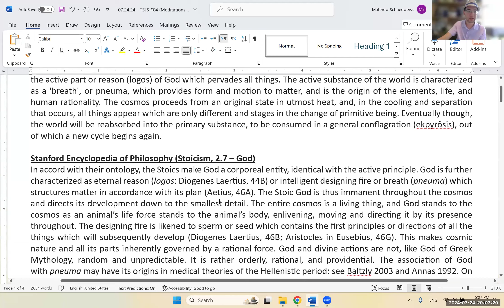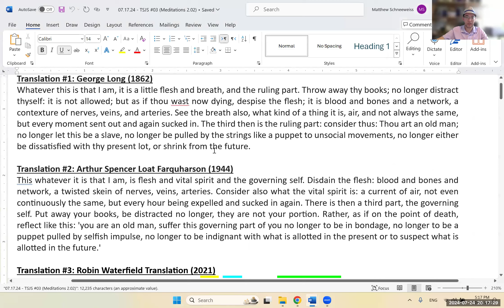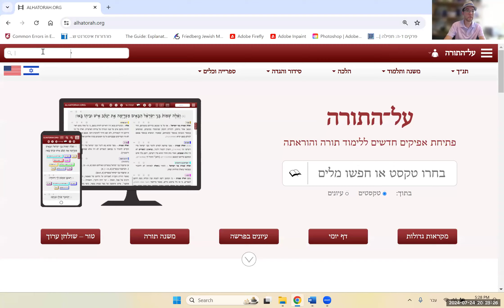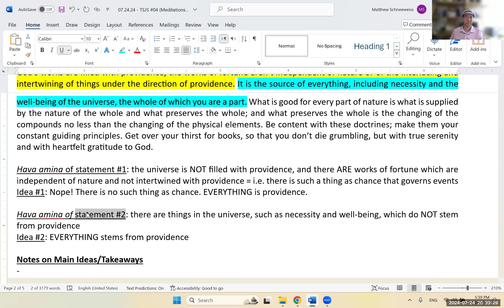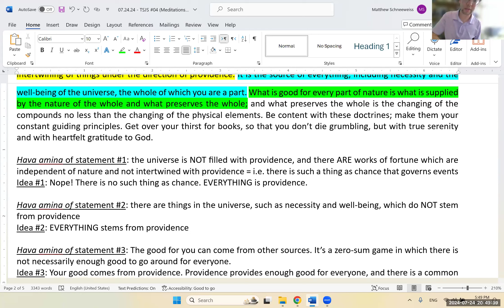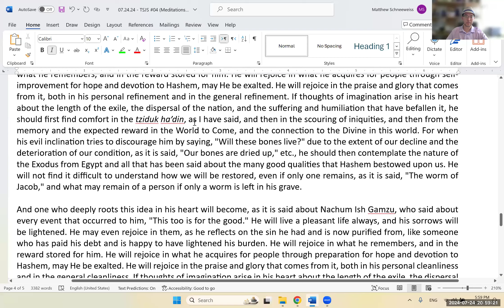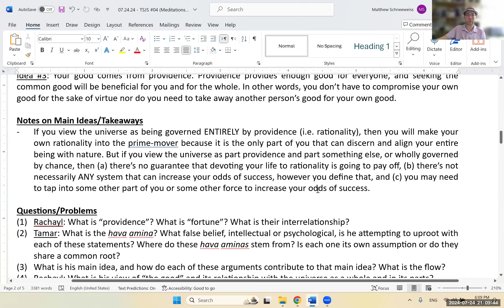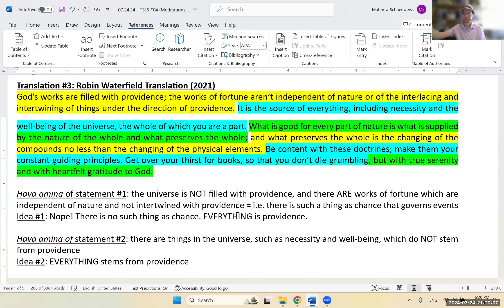The Stoic Jew Shiur #05: Marcus Aurelius, Rambam, and Kuzari on "Gam Zu l'Tovah!" (Meditations 2:3)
The Stoic Jew Shiur #05: "Gam Zu l'Tovah!" According to Marcus Aurelius, Rambam, and R' Yehudah ha'Levi (Meditations 2:3)

Synopsis: This evening (7/24/24), in our Stoic Jew Shiur, we learned the third entry in Meditations Book II, which deals with some weighty topics: God, the universe, hashgachah (providence), and theodicy (the question of evil in the world). We began by underscoring the fundamental differences between the Stoic view of God and the teachings of Judaism, but by the end of the shiur, nearly everything that Marcus wrote is consistent with Judaism's teachings! Special shoutout to the Rambam and R' Yehudah ha'Levi for providing such a solid framework, which enabled us to answer all of our questions.

מקורות:
Aurelius - Meditations 2:3 (trans. Long, Farquharson, Waterfield)
ר' יהודה הלוי - כוזרי ג:יא (קאפח)
רמב"ם - מורה הנבוכים ג:י,יב,יז

WhatsApp Content Hub (where I post all my content and announce my public classes)